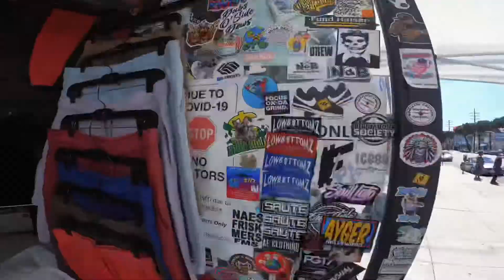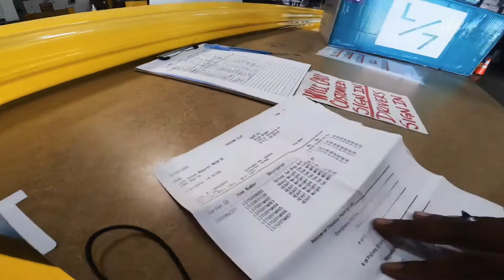Life of a Clothing Designer in the Fashion District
Young Play Tours the fashion district and grabs a couple of garments and also goes to a warehouse to pick some shirts up.